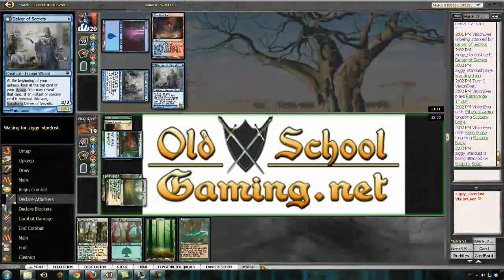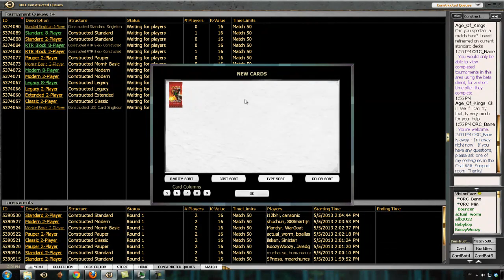Mon 5/6- Modern Boggle Enchantments vs UWR Delver mtgo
VisionEver is back with some Monday Modern.  This week he plays Boggle Enchantments.